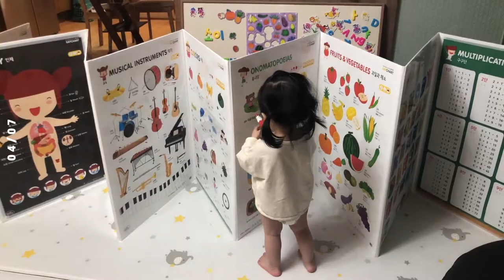토리로그 #38. 동네벚꽃구경/비누방울/호로고루성/임진각/집에작품전시자랑하기